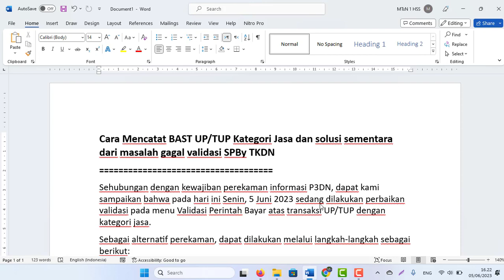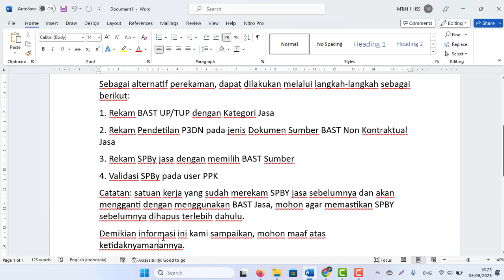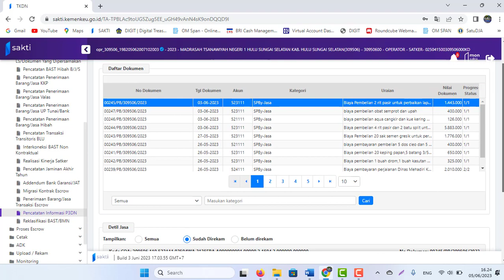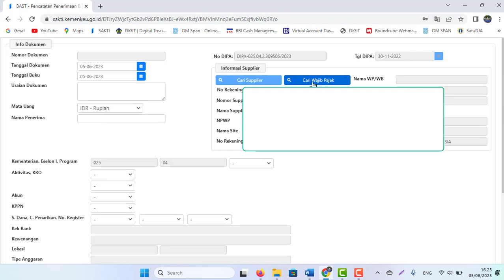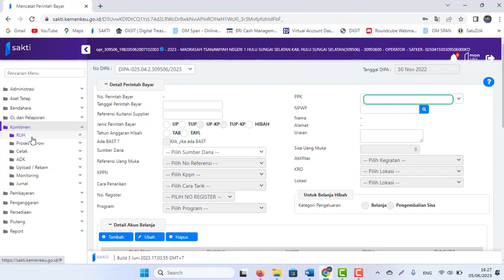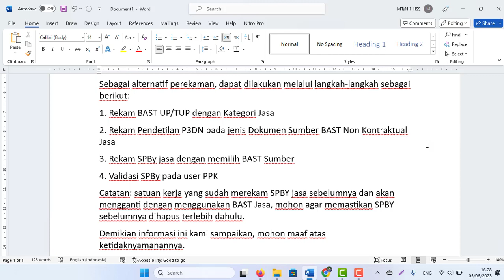Cara Mencatat BAST UP/TUP Kategori Jasa dan solusi sementara dari masalah gagal validasi SPBy TKDN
Sehubungan dengan kewajiban perekaman informasi P3DN, dapat kami sampaikan bahwa pada hari ini Senin, 5 Juni 2023 sedang dilakukan perbaikan validasi pada menu Validasi Perintah Bayar atas transaksi UP/TUP dengan kategori jasa.
Sebagai alternatif perekaman, dapat dilakukan melalui langkah-langkah sebagai berikut:
1. Rekam BAST UP/TUP dengan Kategori Jasa
2. Rekam Pendetilan P3DN pada jenis Dokumen Sumber BAST Non Kontraktual Jasa
3. Rekam SPBy jasa dengan memilih BAST Sumber
4. Validasi SPBy pada user PPK
Catatan: satuan kerja yang sudah merekam SPBY jasa sebelumnya dan akan mengganti dengan menggunakan BAST Jasa, mohon agar memastikan SPBY sebelumnya dihapus terlebih dahulu.